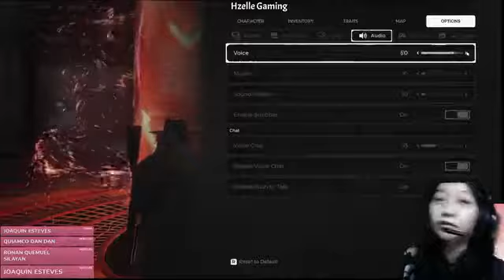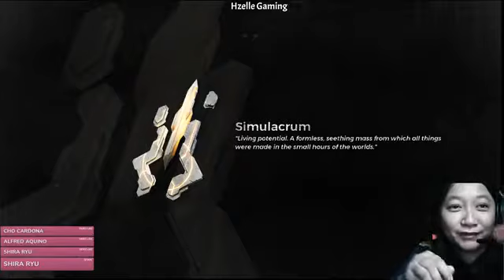Remnant From the Ashes Part 3 Hzelle Gaming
Mag Palipas tayo ng oras at mag laro. Check at ireview natin if magugustuhan namin itong laro na ito.